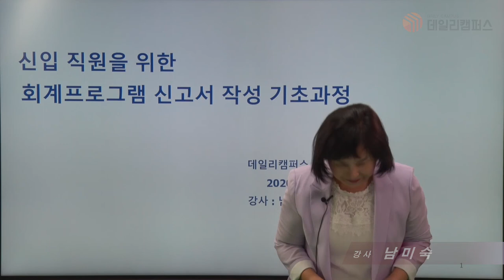[데일리캠퍼스 강의홍보] 신입을위한 회계프로그램활용 세금 신고서 작성기초과정/강사 남미숙 저자(세금신고끝판왕)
세상의 모든 강의 [데일리캠퍼스 유료 동영상 강좌를 개설했습니다.(더보기를 눌러주세요)

세무사무소 신입직원이 전체 흐름을 익힐 수 있도록 실제 프로그램을 동영상으로 보며 설명합니다.  남미숙 강사는 32년간 세무사무소에서 근무하며, 세무사무소의 1년간 신고흐름을 주제로한 책 "세금신고끝판왕"교재로 강의 합니다.

1년간 어떤 신고를 하는지, 어떻게 더존 프로그램에 입력하는지, 관리는 어떻게 하는지에 대해 사무실에서 선임이 이야기하 듯 전체적인 흐름을 설명합니다.

- 강의 더알아보기 : 실무전문교육기관 데일리캠퍼스

1. 대상 : 세무사무소 신입 직원, 더존프로그램을 사용하는 경리직원
2. 시간 : 4시간
3. 강사 : 남미숙 강사(32년간 현업으로 세무사무소 근무)
4. 교재 : 세금신고끝판왕(조세통람사)
5. 내용 :
1강 : 연간 세금신고 목록 파악, 총괄 업무 파악(자료처리 15가지방법), 개인,법인 프로그램 회사등록 방법
2강 : 신용카드, 통장 업로드 방법,  급여회계처리 방법, 예수금 정리 방법
3강 : 입퇴사 등록,  원천징수이행상황신고서 작성, 4대보험 입퇴사등록.
4강 : 매입매출전표 입력 방법, 부가치세 신고서 작성 방법, 결산부속명세서  작성(마감)
5강 : (법인세 신고서 세무조정 흐름.1), 법인세 신고서류 준비, 법인 전기재무제표 입력 방법, 결산자료입력 전표추가
6강 :(법인세 신고서 세무조정 흐름.2), 법인세과세표준세액 신고서 작성, 수입금액조정명세서 작성, 접대비조정명세서 작성 외
7강 : (종합소득세 신고서 세무조정 흐름.1) 종합소득세 신고서류 준비안내문, 고정자산등록 방법, 소득금액조정합계표 작성외
8강 : (종합소득세 신고서 세무조정 흐름.2) 종합소득세신고서 작성, 조정계산서 작성, 기장세액공제신청서 작성 외 * 정확성을 위해 댓글로는 세무상담을 하지 않고 있습니다. 양해바랍니다.